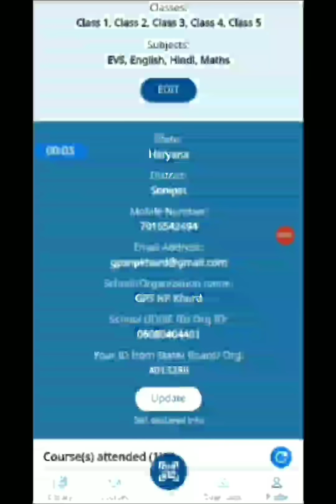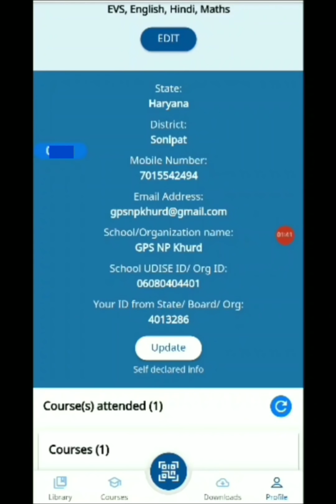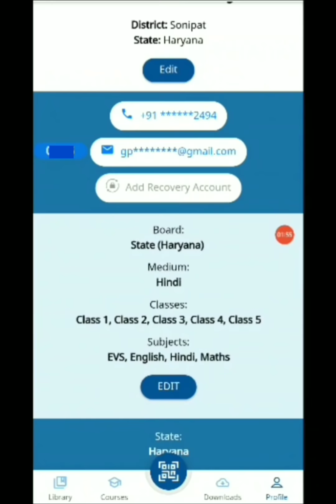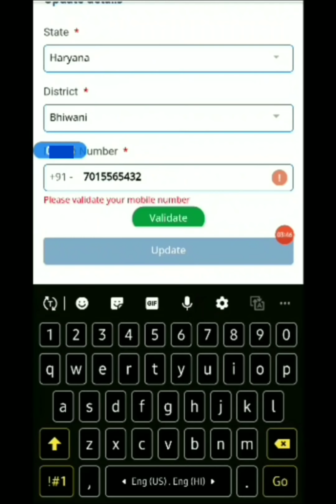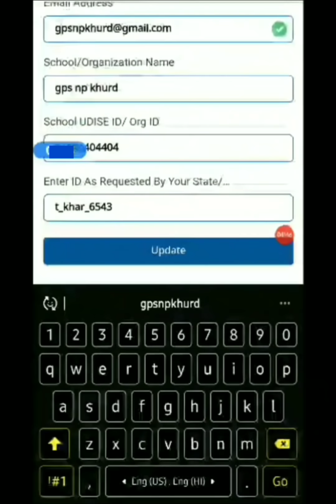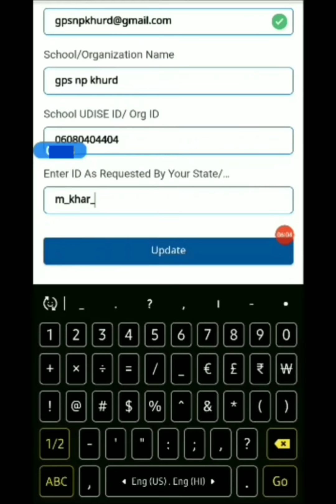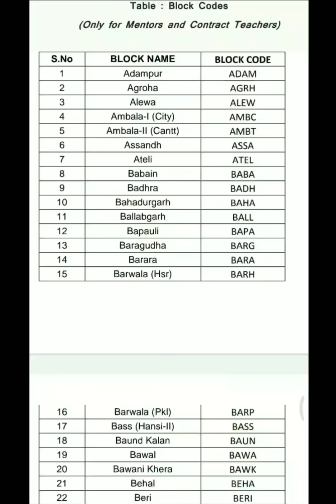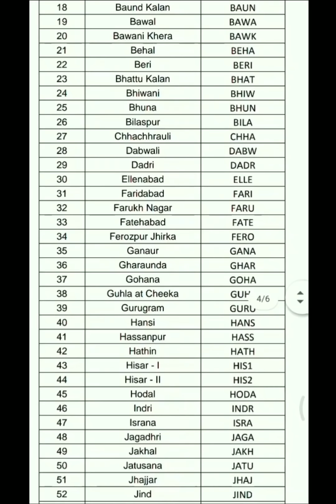How to change your profile on DIKSHA || for Mentors, Guest teachers and regular teachers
अगर ID गलत है तो Training Certificate प्राप्त नहीं होगा। वीडियो के अंत में Teacher, Mentor & DIET Faculties की ID भी दी गई है जिसे दीक्षा एप्प पर भरना है।